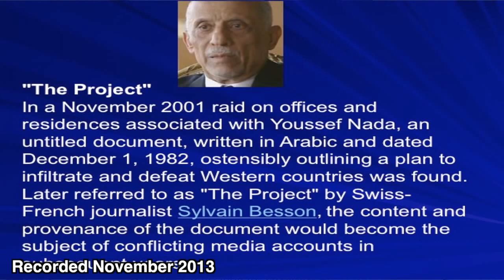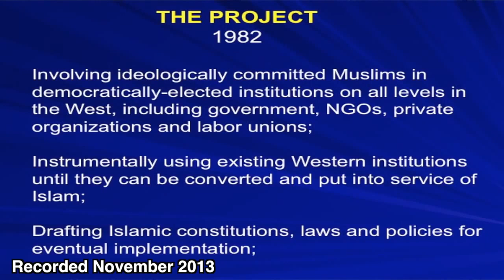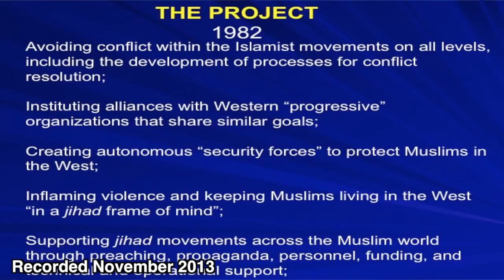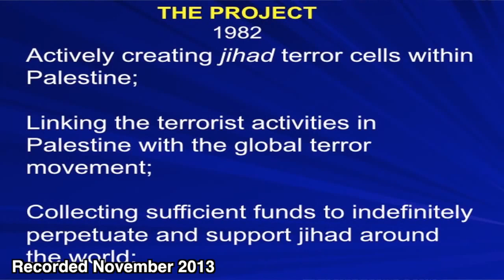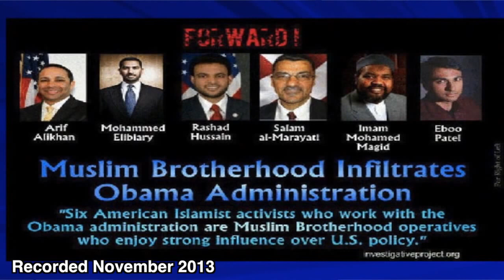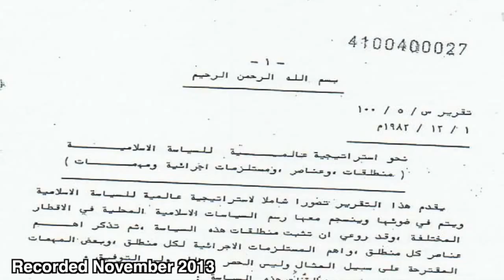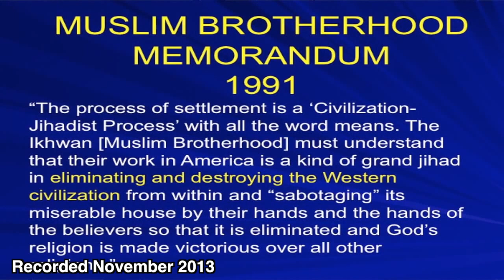CAIR LEADER LIES: "Islamic State is NOT Islamic"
Following President Obama's humorous non-sequitur, "the Islamic State is NOT Islamic..." Foxs’ Megyn Kelly tangled with Hassan Shibly the leader of CAIR, Florida as he attempted to defend the President’s incoherent statement. Following Shibly's efforts to position himself, his organization CAIR and Islamic doctrine as something separate and distinct from the beliefs of the Islamic State, The United West is releasing this video expose' about Hassan Shibly, CAIR and their parent organization, the Muslim Brotherhood showing how these Muslim Brotherhood individuals and organizations are indeed in the business of Islamic propaganda. Check out Tom Trento’s investigative report on Muslim Brothers who have infiltrated the Obama Administration and work in collaboration with the President.